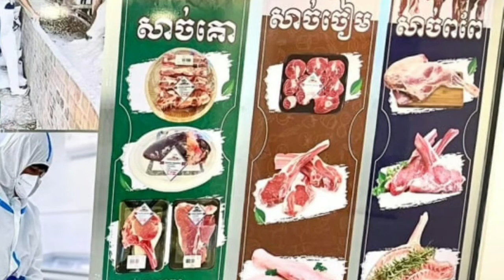កម្មវិធី÷មតិប្រជាពលរដ្ឋ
-ថ្ងៃសុក្រទី១៦ខែកញ្ញាឆ្នាំ២០២២ កម្មវិធី÷មតិប្រជាពលរដ្ឋ ផ្សាយព័ត៌មានដូចជា÷
  ១/ព័ត៌មានមន្ត្រីនគរបាលចរាចរដាក់ចាប់មួកនៅជិតវត្តភូមិព្រៃខ្លាឃុំព្រៃខ្លាស្រុកស្វាយអន្ទរខេត្តព្រៃវែង។
  ២/ព័ត៌មានមន្ត្រីនគរបាលចរាចរគឺគ្មានចំណាត់ការរថយន្តធំកែឆ្នៃដឹកធ្ងន់ខូចផ្លូវនៅតាមបណ្ដាខេត្ត។ល។
  ៣/ព័ត៌មានរថយន្តធំដឹកលើសទម្ងន់ឆ្លងកាត់កន្លែងដាក់ជញ្ជីងឲតែបង់លុយគឺគ្មានខ្វល់ការខូចផ្លូវនោះទេ។ល។
សូមទំ/ទូរស័ព្ទ០១២៩៣៤៨៨៩និង០៨១៩៣៦០៧២